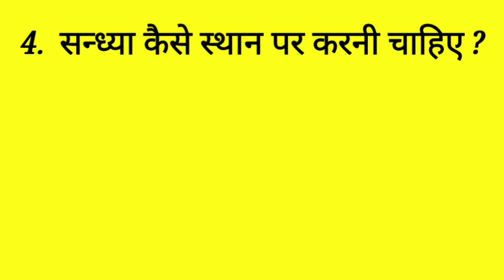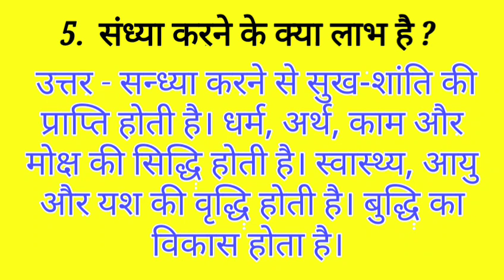M.E.D Chapter 2 class 6 DAV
DAV class 6 chapter 2 Med question answer
Question answer class 6 DAV Naitik Shiksha chapter 2
संध्या और उसकी तैयारी पाठ 2  कक्षा 6
Sandhya aur uski taiyari class 6 chapter 2 MED